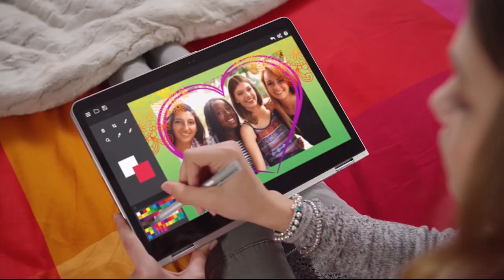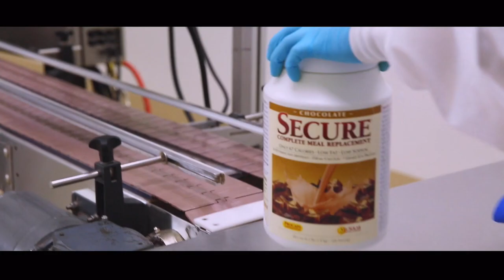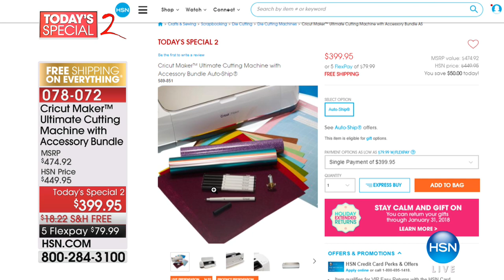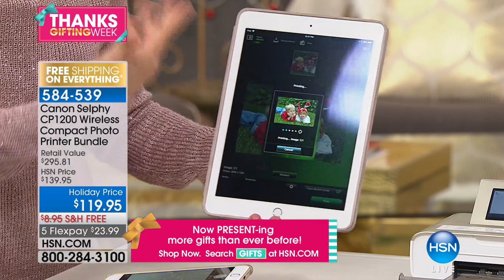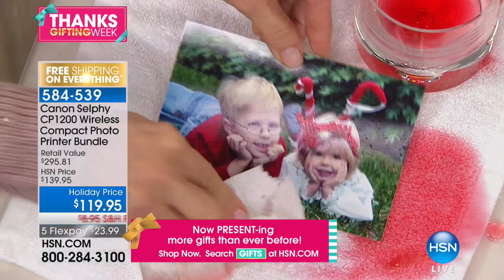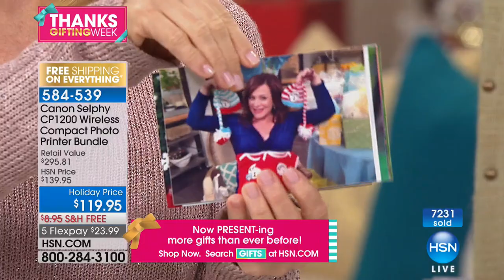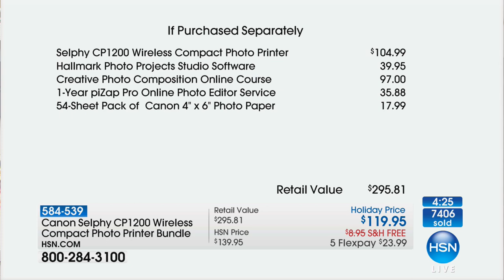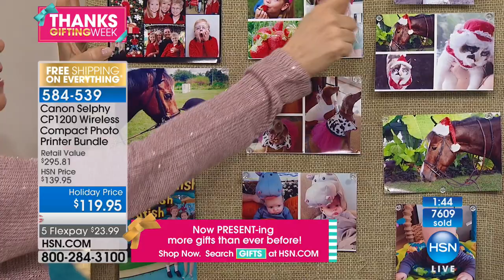HSN | Great Gifts 11.26.2017 - 06 PM